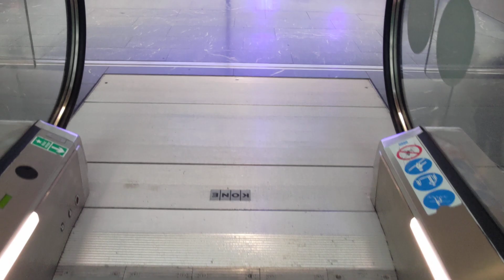Sweden, Stockholm, Mall Of Scandinavia, 2X escalator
escalator 0:06 , 1:12

April 2022